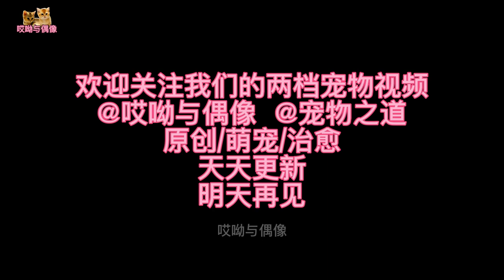去夏天去牡丹江的金元宝，被几十万粉丝惦念，被富养后比爸爸还帅